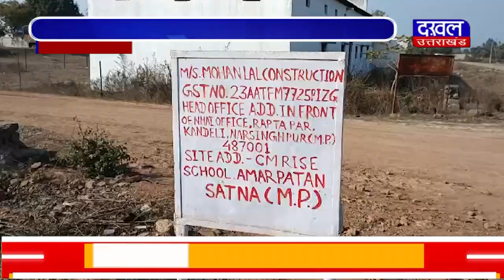DAKHAL NEWS मजदूरों ने किया विद्यालय का निर्माण कार्य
मजदूरों ने किया विद्यालय का निर्माण कार्य बंद
सीएम राईज विद्यालय के मजदूरों को नहीं मिला वेतन